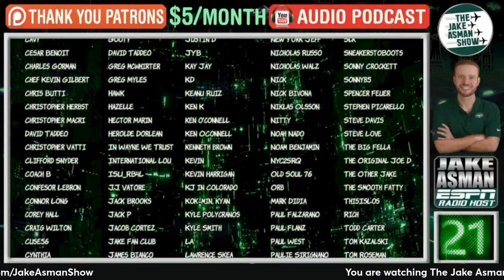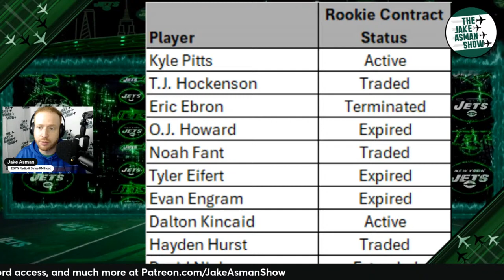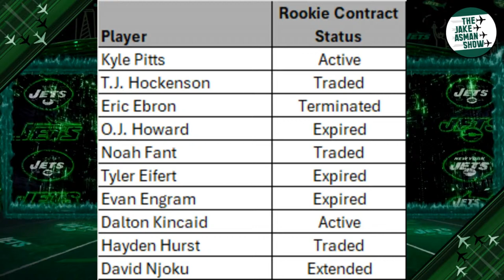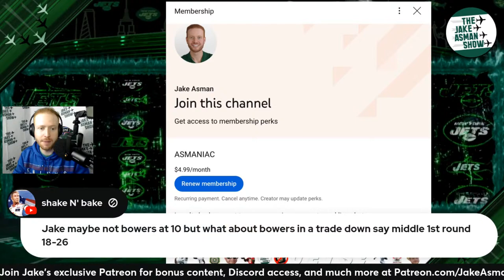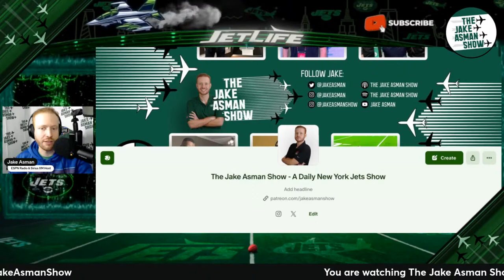Analyzing Mel Kiper's Comprehensive breakdown of New York Jets options in NFL Draft!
What will the New York Jets do in the NFL Draft? Will the NY Jets take Brock Bowers or trade back from the no.10 spot? ESPN NFL Draft Analyst Mel Kiper Jr. explained his thought process for the Jets with the no. 10 pick! Jake Asman reacts to Mel's comments and shares his thoughts!